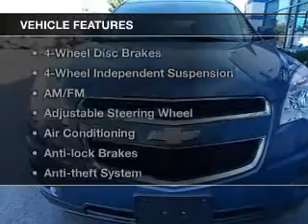2011 Chevrolet Equinox - Owosso MI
Year: 2011
Make: Chevrolet
Model: Equinox
Trim: LT
Engine: 2.4 L, 4 cylinder
Transmission:
Color: Blue
Mileage: 52803
Address:
1500 E. Main St.